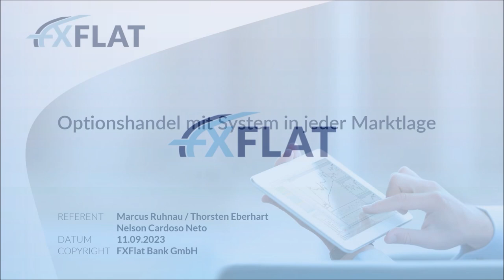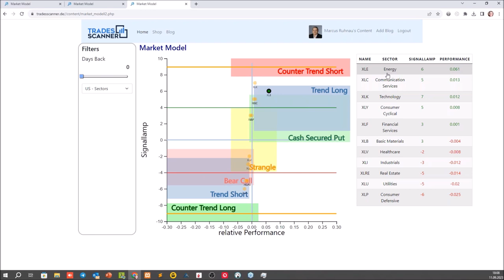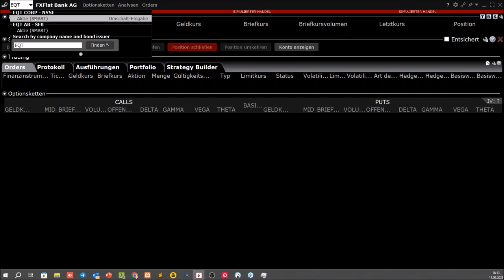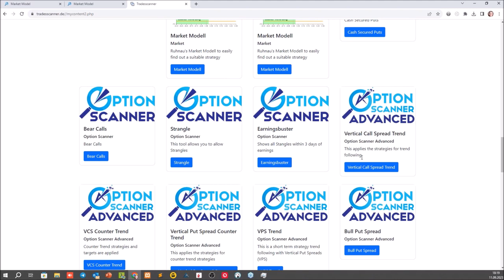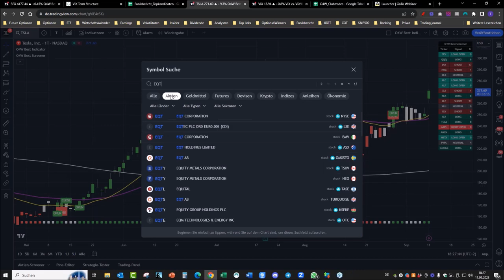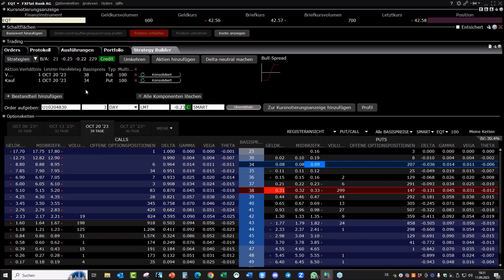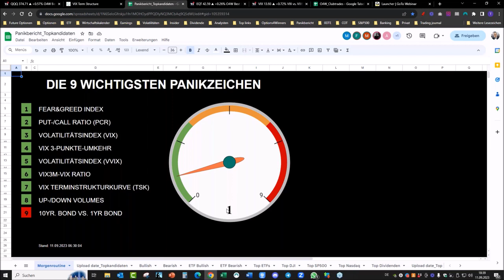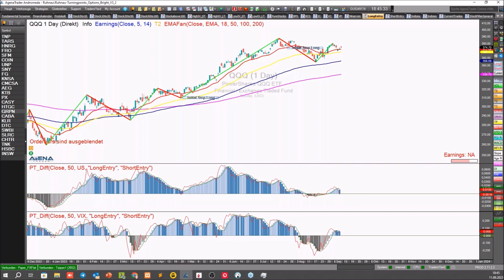Marcus Ruhnau & Thorsten Eberhart - Optionshandel mit System in jeder Marktlage 11.09.2023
Die beiden Optionsexperten analysieren in dieser Webinarreihe den US-Markt und suchen mithilfe des Tradesscanners aktuelle Chancen und handelbare Optionsstrategien. Mit dem Tradesscanner können Sie ihr Trading vereinfachen, Zeit sparen und professionell handeln.

Die Referenten demonstrieren in dieser Reihe die praktische Umsetzung und zeigen, wie Profis am Optionsmarkt agieren.

Marcus Ruhnau ist Experte für den Optionshandel und hat diverse profitable Optionsstrategien in eigenen Screenern umgesetzt. Seit 2004 entwickelt er Systeme auf Basis künstlicher Intelligenz und handelt selbst nach seinem Turningpoint-Ansatz. Er hat den Tradesscanner programmiert.